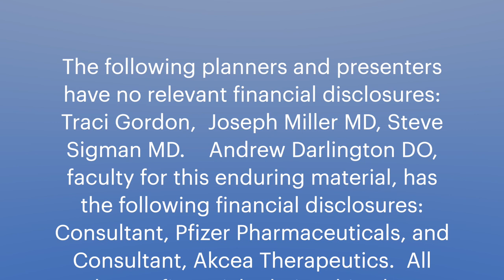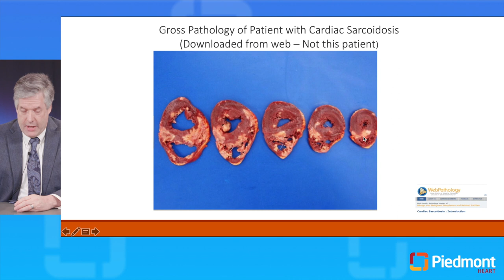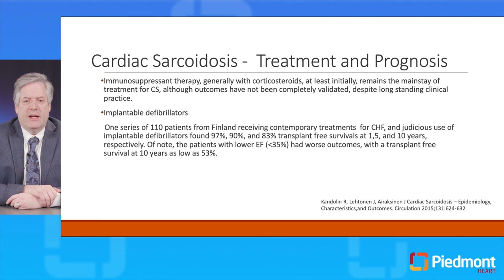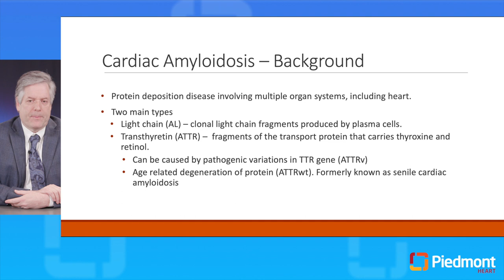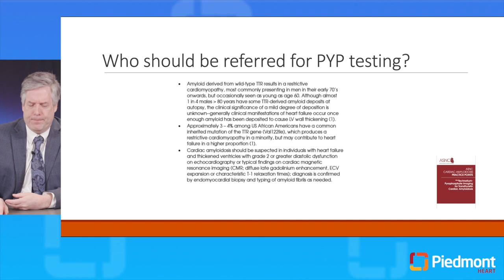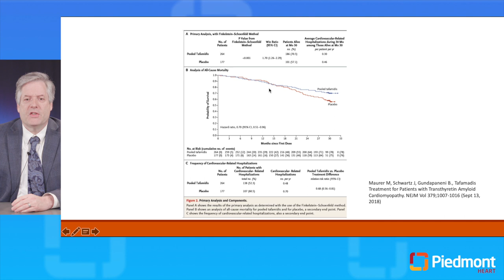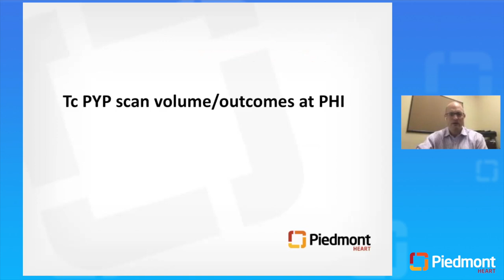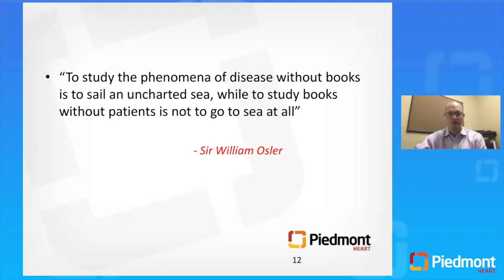Cardiac Amyloidosis and Sarcoidosis: Imaging and Diagnosis of Infiltrative Cardiomyopathies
(CME Details Below)
Thanks to advances in technology and research, infiltrative cardiomyopathies such as cardiac sarcoidosis and amyloidosis are now recognized more frequently by clinicians. Imaging is key to establishing an accurate diagnosis and planning treatment with a multidisciplinary care team. Piedmont Heart cardiologist Steve Sigman, M.D. and heart failure specialist Andrew Darlington, D.O. share best practices and case studies, and discuss patient criteria for cardiac PYP testing.